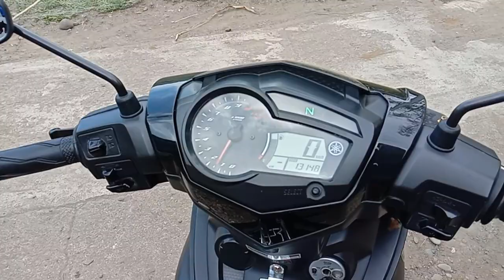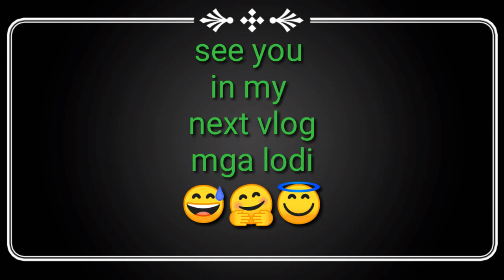KAYLAN BA DAPAT MAGPALIT NG COOLANT|| COOLANT REPLACEMENT PROCEDURE|| YAMAHA SNIPER 150cc Fi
sniper 150
sniper 150 coolant refill
how to change coolant
how to flush coolant
sniper 150 overheat problem
sniper 150 coolant
motorcycle maintenance
Sniper 150 coolant change
motorcycle how to

Sa vlog na ito ang content po natin is tutorial parin tungkol sa procedure ng pagpapalit ng coolant sa ating motorcycle...
Mapapanood sa video na ito ang step by step na paraan kung paano ang procedure sa  Pag replace ng coolant mula sa Pag drain ng use coolant hang gang sa paglalagay ng bagung coolant at ilang mga teps kung kaylan dapat palitan ang coolant ng ating mga motor ayon sa lifespan ng coolant na nasa ating mga motorcycle...

Hope you enjoy watching my vlog mga lodi...😅☺️😇